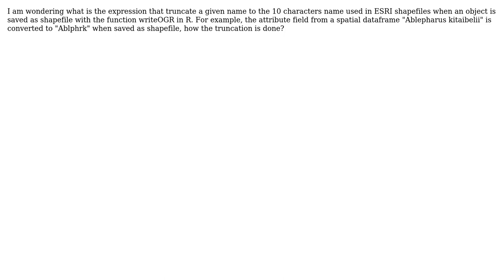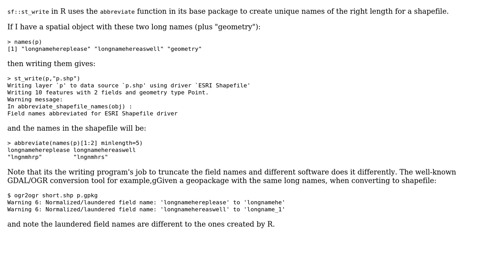GIS: Attribute field names truncation when creating shapefiles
With thanks & praise to God, and with thanks to the many people who have made this project possible! | Content (except music & images) licensed under CC BY-SA | Music | Images & others | With thanks to user Teuz user Spacedman user MrXsquared and the Stack Exchange Network Trademarks are property of their respective owners. You are responsible for your own actions.